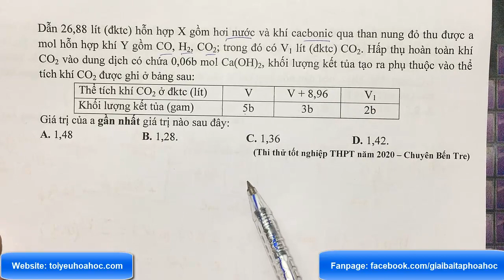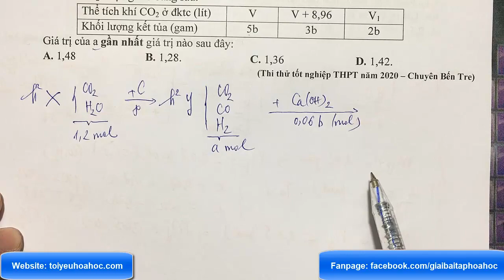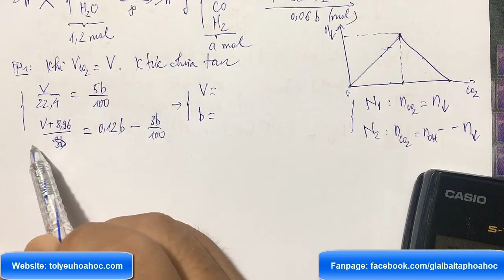Dẫn 26,88 lít (đktc) hỗn hợp X gồm hơi nước và khí cacbonic qua than nung đỏ thu được a mol hỗn hợp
Dẫn 26,88 lít (đktc) hỗn hợp X gồm hơi nước và khí cacbonic qua than nung đỏ thu được a mol hỗn hợp khí Y gồm CO, H2, CO2; trong đó có V1 lít (đktc) CO2. Hấp thụ hoàn toàn khí CO2 vào dung dịch có chứa 0,06b mol Ca(OH)2, khối lượng kết tủa tạo ra phụ thuộc vào thể tích khí CO2 được ghi ở bảng sau:
Thể tích khí CO2 ở đktc (lít)….V…V + 8,96….V1
Khối lượng kết tủa (gam)….5b….3b…2b
Giá trị của a gần nhất giá trị nào sau đây:
(Thi thử tốt nghiệp THPT năm 2020 – Chuyên Bến Tre)